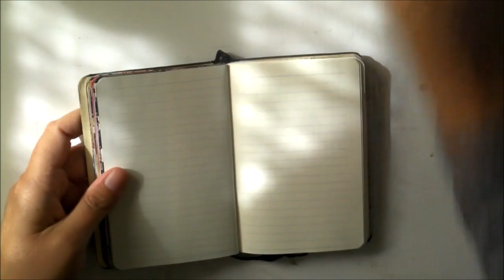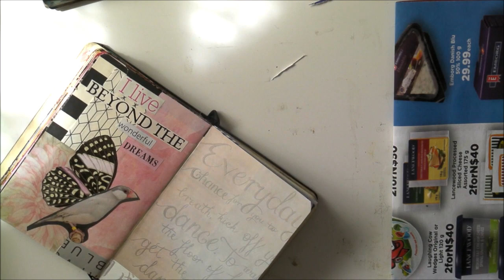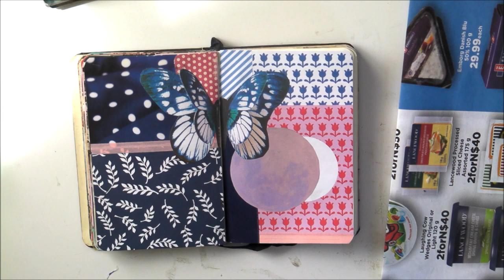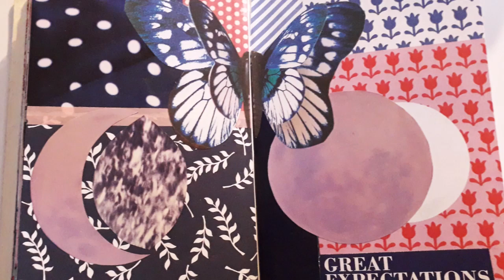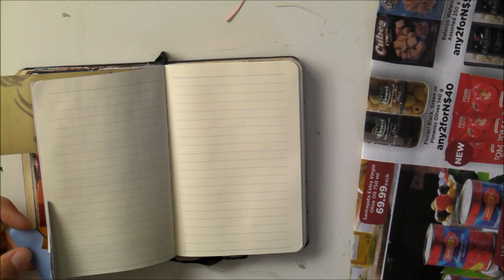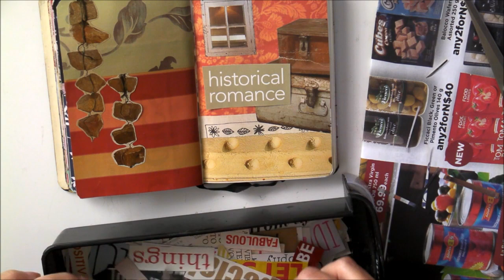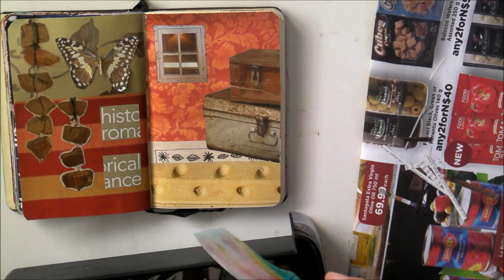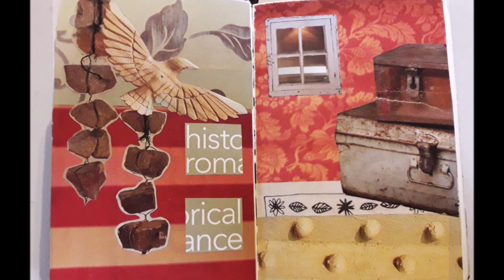Small Glue Book Play || Journal TLC